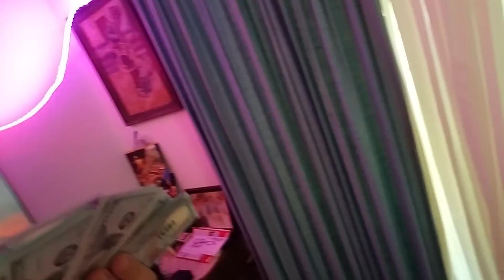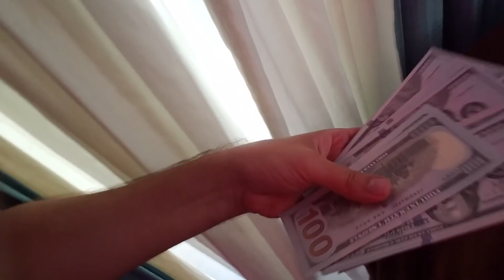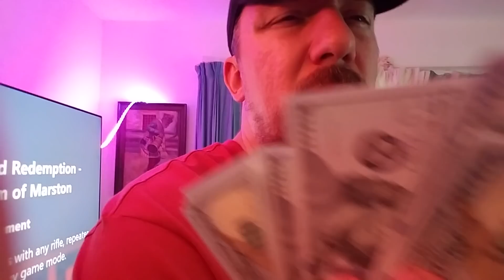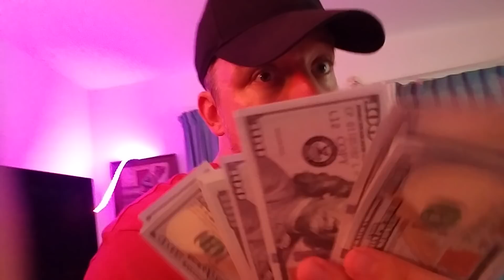MR 4K MARSHALLTOWN: VLOG # 28 : SALTY HATERS MONEY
Howdy , This is your MR 4K MARSHALS Town , how y'all doing Folks,  on this Video will talk about on how to Bait & Lure Salty Haters & Profit Salty Haters Money.